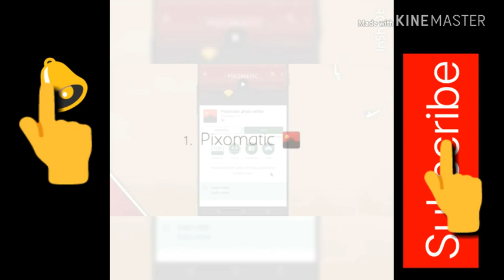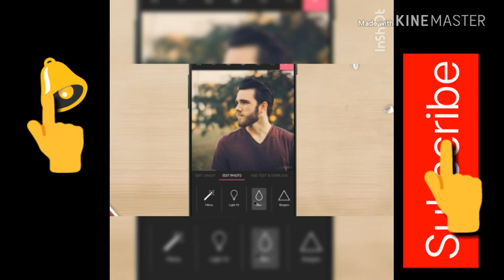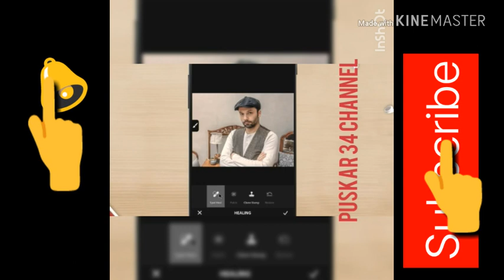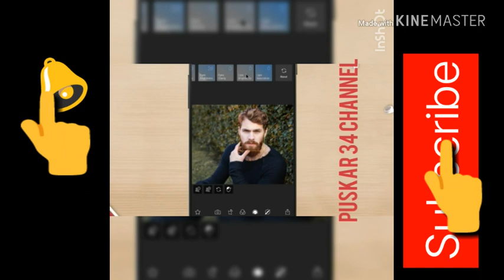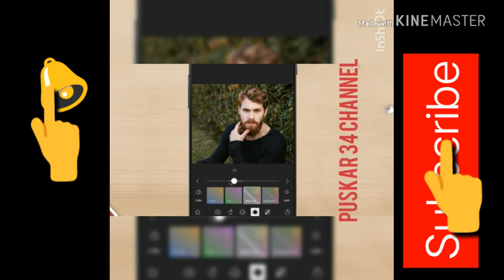top 6 photo editing apps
technology सम्बन्धि का भिडियो
facebook,youtube,instagram,google संबंधित भिडियो हरु पनि यो च्यानल मा हाल्ने छौ
नया नया apps हरु को जानकारी दिने छौ